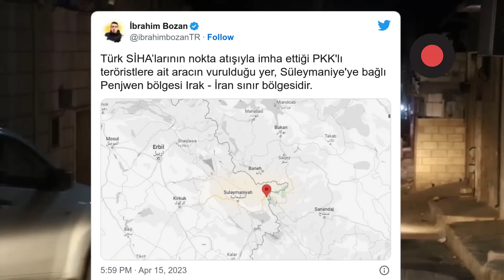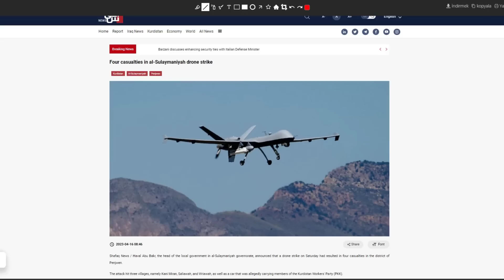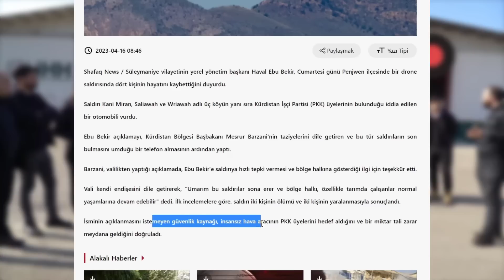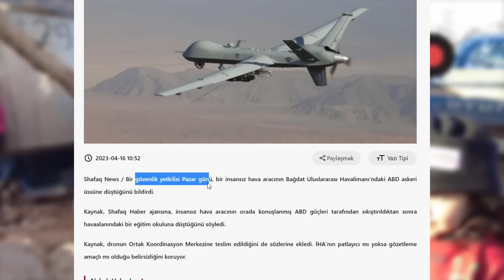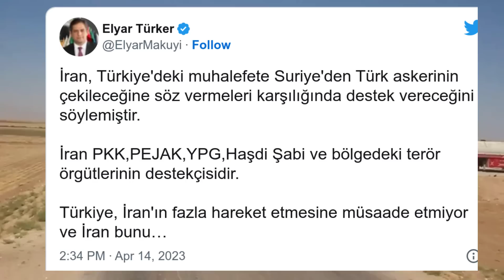TÜRK ORDUSU'NDAN İRAN'A MESAJ ! 200 KM UZAKTA İRAN SINIRINDA 4 TERÖRİST ÖLDÜRÜLDÜ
Sudan'ın başkenti Hartum ve çeşitli şehirlerinde ordu ile Hızlı Destek Kuvvetleri (HDK) arasında silahlı çatışmalar başladı.
Ordu ile HDK arasında son birkaç aydır yaşanan "söz savaşı", iki güç arasında sıcak çatışmaya dönüştü.
Başkent Hartum'un Erkevit, Spor Kenti, Genelkurmay Başkanlığı ve Egemenlik Konseyi Başkanı ve Ordu Komutanı Orgeneral Abdulfettah el-Burhan'ın ikametgahının bulunduğu bölgelerde silah sesleri yükseliyor.
Başkentin muhtelif bölgelerinde yerel saatle 09.30 gibi başlayan ağır makinalı silah seslerinin ardından yoğun duman yükseldiği görülüyor. Hartum Uluslararası Havalimanı'nın çevresinde de yoğun hareketlilik mevcut ve çatışma sesleri işitiliyor.
Umdurman, Bahri ve kuzeydeki Meravi kentlerinde de çatışma sesleri duyuluyor.
- Türk Büyükelçiliğinden "Evlerde kalın" uyarısı
Türkiye'nin Hartum Büyükelçiliğinden yapılan açıklamada, durum sakinleşene kadar vatandaşlardan evlerinde kalmaları ve gerekmedikçe seyahat etmemeleri istendi.
Açıklamada, "Başkent Hartum’un çeşitli bölgelerinde ordu ile Hızlı Destek Güçleri arasında çatışmalar çıktığı anlaşılmaktadır. Durum normale dönünceye kadar vatandaşlarımızın sokağa çıkmayıp evlerinde kalmaları ve zorunluluk haricinde ülke içinde seyahatten kaçınmaları tavsiye olunur." uyarısı yapıldı.
- "Askeri güvenlik reformu" konusunda yaşanan anlaşmazlık
Sudan'da tansiyonun tırmanması, ordu ile HDK arasında "askeri güvenlik reformu" konusunda yaşanan bir dizi anlaşmazlığın ardından geldi.
HDK’nin tamamen orduya entegrasyonuyla tek ve milli bir ordu kurulması ve ordunun da ticari ve siyasi faaliyetleri bırakıp kışlaya çekilmesi gibi maddeleri kapsayan güvenlik reformu, 2021’den bu yana süren yönetim krizi ve asker-sivil anlaşmazlığını çözmek için 5 Aralık 2022’de imzalanan çerçeve anlaşmanın en önemli maddeleri arasında yer alıyor.
Sudan Ordu Komutanı Orgeneral Abdulfettah el-Burhan, HDK'nin mevcut yapısının değiştirilerek orduya katılması konusunda ısrarla açıklamalar yaparken HDK Komutanı Orgeneral Muhammed Hamdan Dagalu da entegrasyona karşı çıkmadıklarını ancak bunun